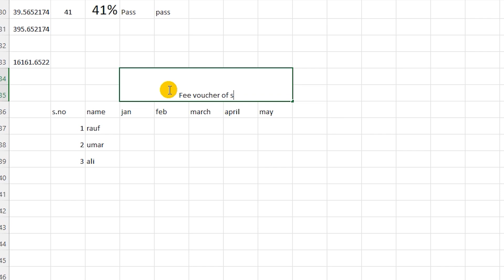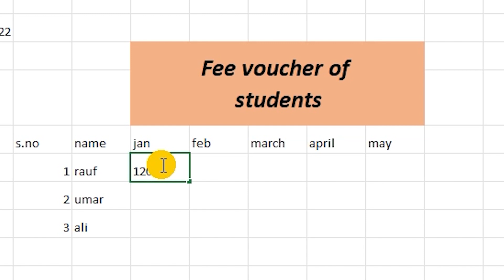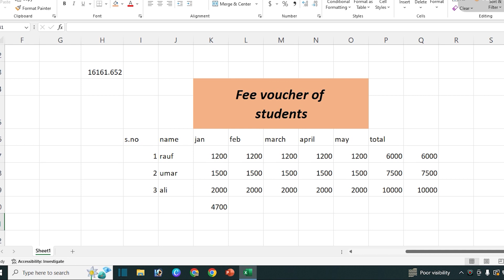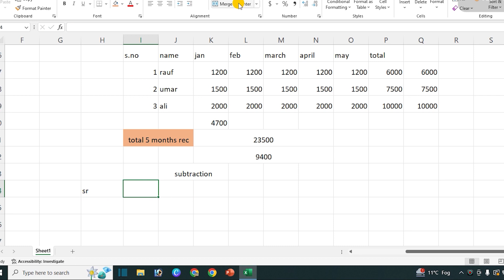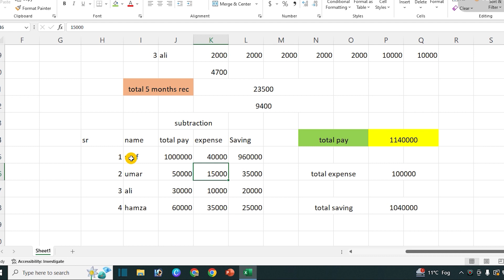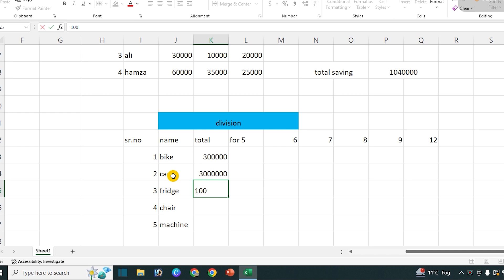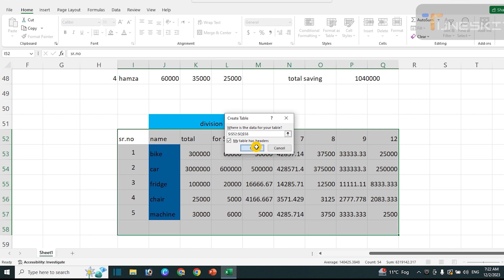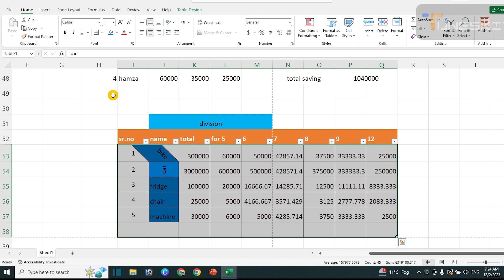excel video4/cut,edit,sum,subtraction,division,installments in excel/stat-rufi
excel complete course
ms excel complete course in urdu
ms-excel urdu course
how to edit in excel
how to apply formula in excel
division formula in excel